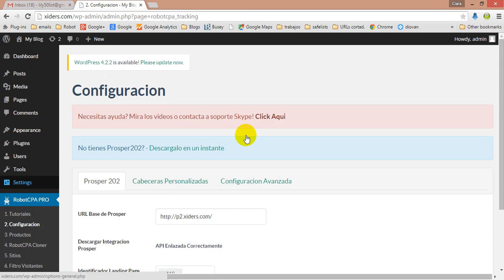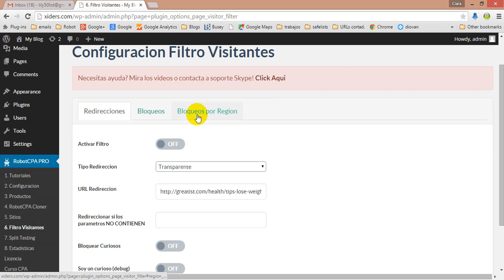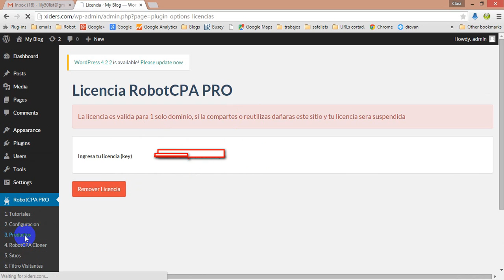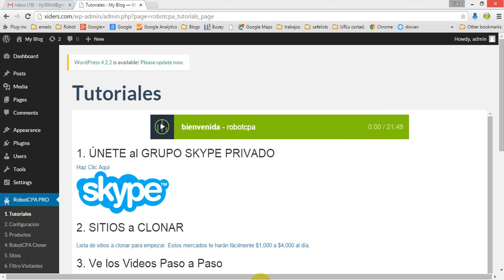Video 2015 05 13 174619 edit